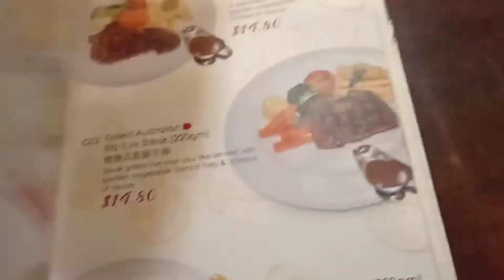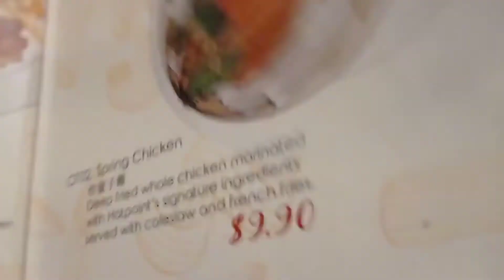7th Night of Simbang Gabi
7th Night of Simbang Gabi